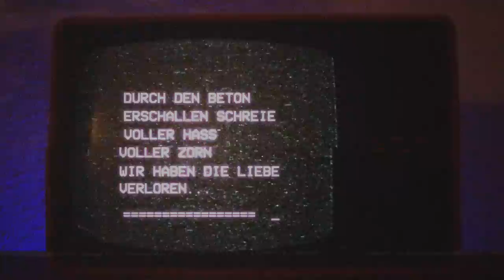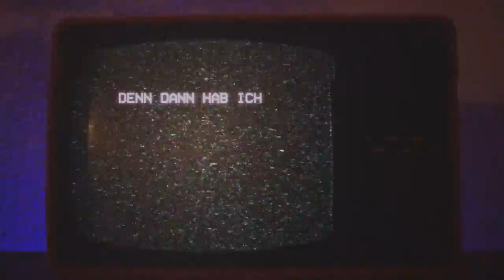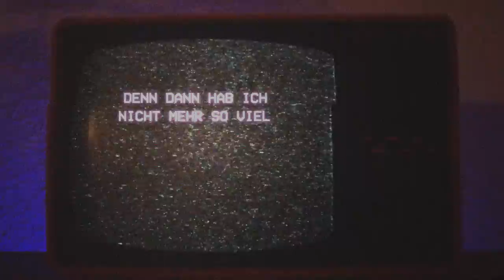FIBEL - Substanz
Lyric-Video zum Song "Substanz" von FIBEL.

Video: Yannick Philippe
Recording/Mix/Master: Dennis Borger

Durch den Beton erschallen Schreie - Voller Hass, Voller Zorn. Wir haben die Liebe verloren. Trüber Rost fließt durch die Stadt, unterirdisch und färbt ab und lässt die Herzen untergehen.

Sag was Schönes, mit Substanz. Denn dann hab ich nicht mehr so viel Angst.

"Krümmt eure Finger" schreien die Wohlgenährten. "Ihr nehmt und aus" sagen Sie die Räuber. "Ich bin ehrlich" sagen sie und weichen, dem Hass der die Vorhänge verschließt. Alles Grau, alles Blaß und fahl, denn die Liebe ist zu radikal.
Oh Baby bitte bitte Schenk mir ein Gewand aus Worten, aus Worten mit Substanz.

Sag was schönes...

Wir haben die Liebe verloren.

Sag was schönes...